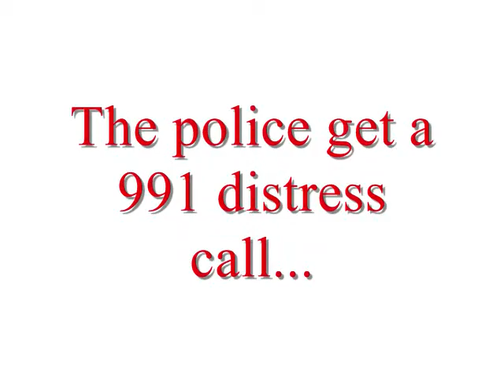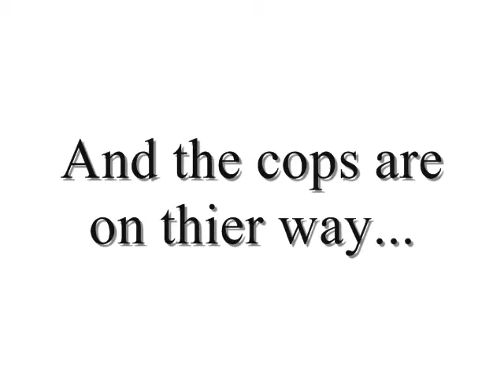Stuck on 40 Story Building!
Oh my GODDD! :O